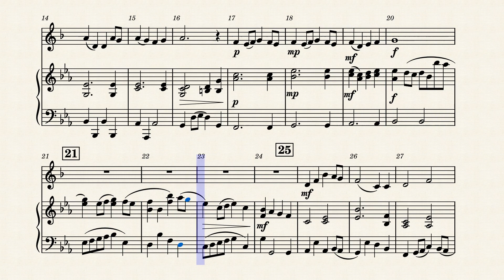The Good Life – Bb Clarinet - Ryan Nowlin (b. 1978)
a song by Ryan Nowlin, from the "Clarinet - Tradition of Excellence, Comprehensive Band Method" book by Bruce Pearson and Ryan Nowlin

1.0 - Initial Release
2.0 - Added Dynamics and Crescendos + Decrescendos
2.1 - Added Measure numbers and Rehearsal numbers